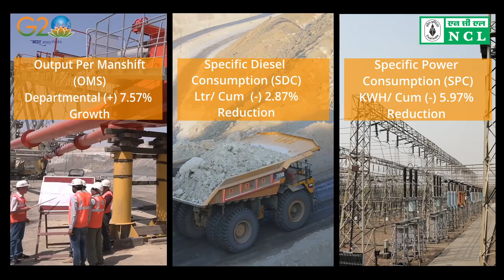NCL Leaping Ahead in Productivity...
Leaping Ahead in Productivity...

NCL is constantly finding ways in the coal sector to improve productivity while reducing adverse impacts on the environment with state-of-the-art mechanization technology and innovative processes.